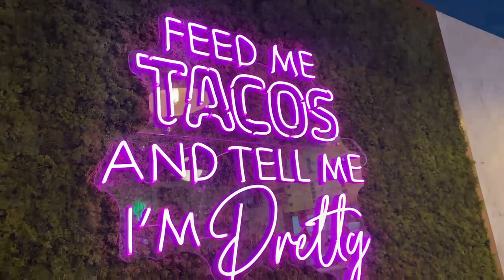The Taco Project in Coral Springs, FL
Tonight I stopped in at a new restaurant in Coral Springs, FL, The Taco Project. Located in The Walk on University Dr. If you are looking for a good taco, burrito, quesadilla or all of the above, this is your place. They also serve beer, wine & Margaritas!